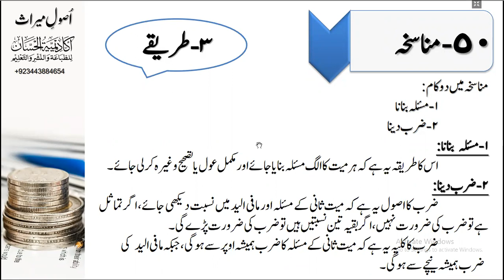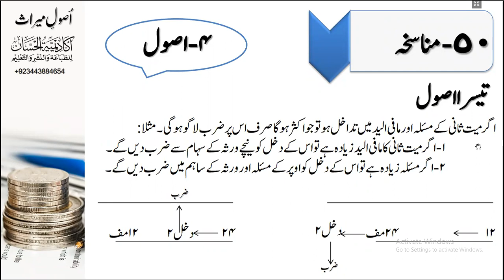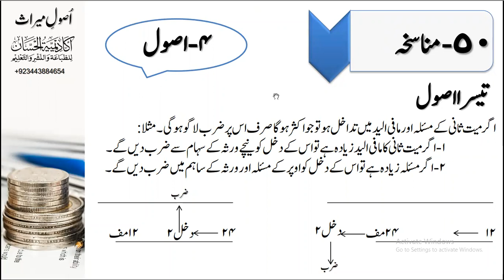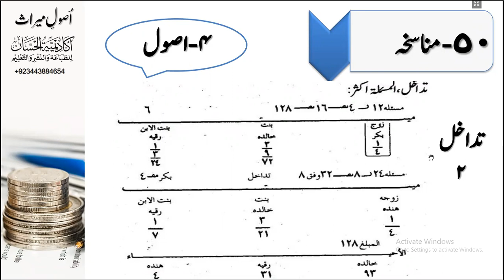Islamic law of Inheritance| Usool-e-Meeras Course|Ep#16|اصول میراث کورس